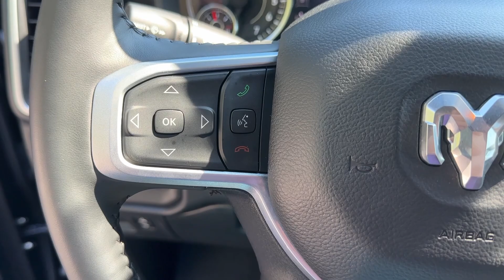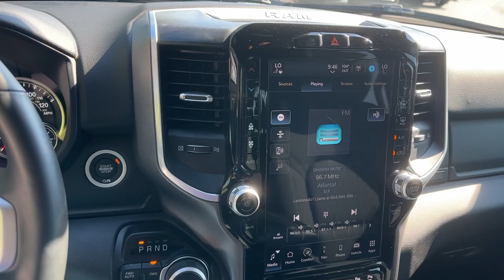2023 Ram 1500 Big Horn/Lone Star GA Marietta, Smyrna, Kennesaw, Roswell, Sandy Springs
Pre-Owned 2023 Ram 1500 Big Horn/Lone Star available at Marietta Toyota located in 750 Cobb Pkwy SE, Marietta, GA, 30060. Servicing the Marietta, Smyrna, Kennesaw, Roswell, Sandy Springs area.
Please mention the stock RS544344X when you contact the dealership for this vehicle.

You will love the features of this   2023  Ram 1500.  Rise to every challenge with confidence in the Ram 1500. Its impressive towing capacity, advanced safety features, and passenger comfort keep you cool under pressure. The following are some of this vehicles highlighted options: Heated Steering Wheel
, Apple Carplay®/Android Auto®, Touchscreen Infotainment System, Navigation System, Keyless Entry, Fog Lamps, Satellite Radio, Remote Engine Start, Heated Mirrors, Bed Liner. Control the controllables in the strong, dependable, and comfortable Ram 1500. Test drive it today.